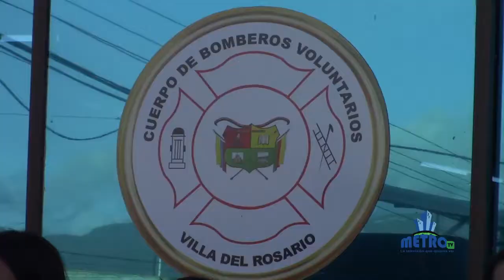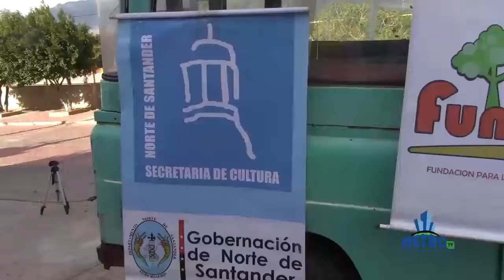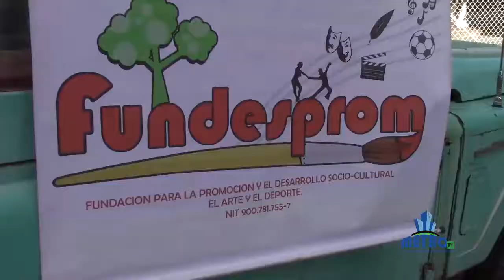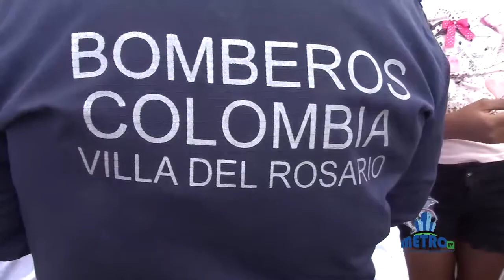Teniente Jose Torres habla sobre actividad ludico recreativa con niños de Villa del Rosario